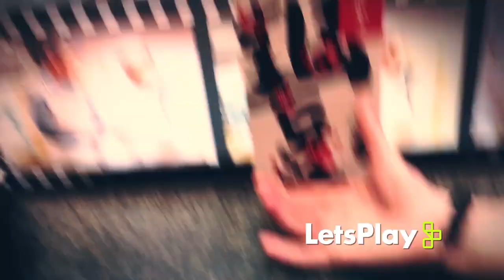Gold Rush Mine - Super Mario Party (PART 2) | Let's Play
Things start to heat up as the gang fight to the finish. One move could win it all for any team!